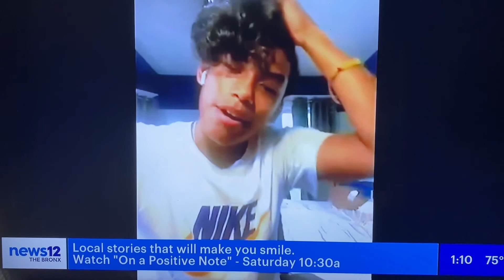ZJ Suarez Quarterback of Mount Saint Michael Academy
News 12 interviews ZJ Suarez, @King_Cannonn on his off season focus and the team he worked with to develop and train during the Pandemic. New York City Parks were not accessible during the initial stages of the pandemic, but ZJ Suarez QB #12 managed to figure a way to maintain athletically active.